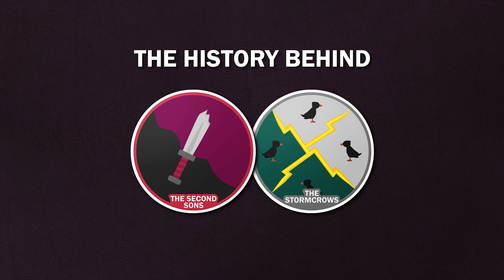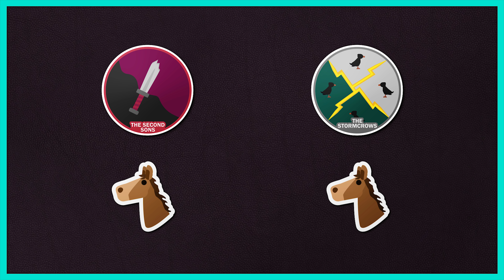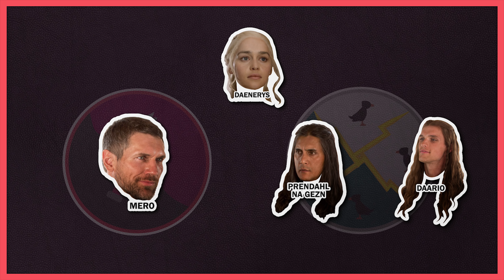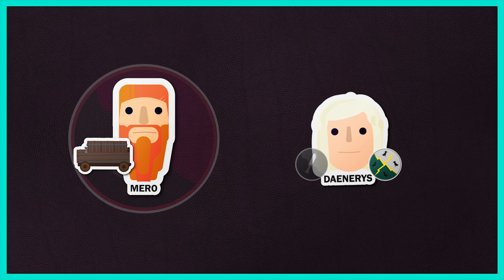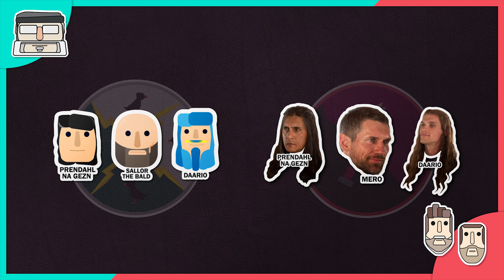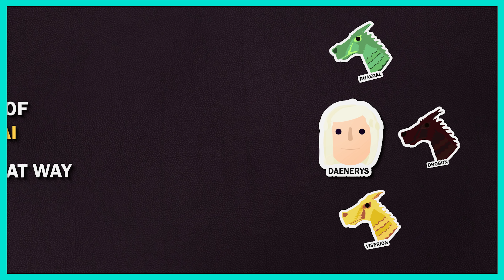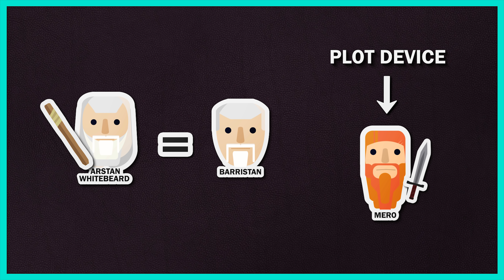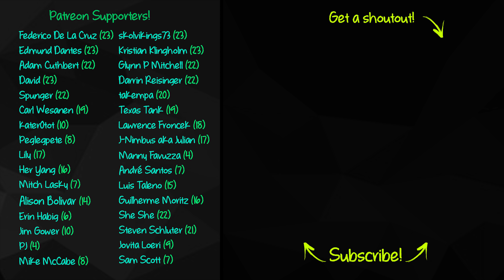SHOW vs BOOK - Sellsword Companies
Val explains the differences between the A Song of Ice and Fire books and the Game of Thrones tv show in regards to how they handled the Sellsword Companies. Specifically the Second Sons and the Stormcrows. The Golden Company will be in Game of Thrones Season 8, so we wonder how they will be portrayed.